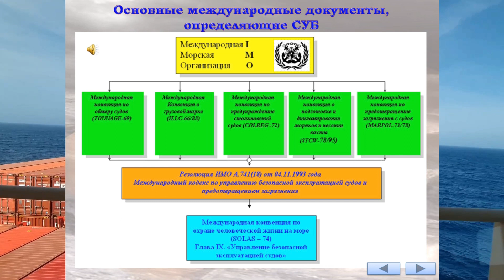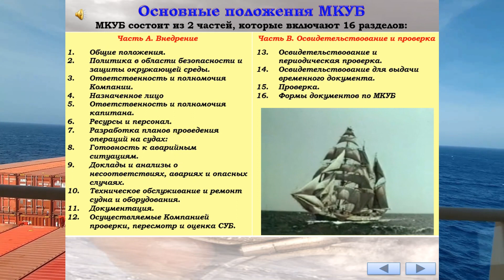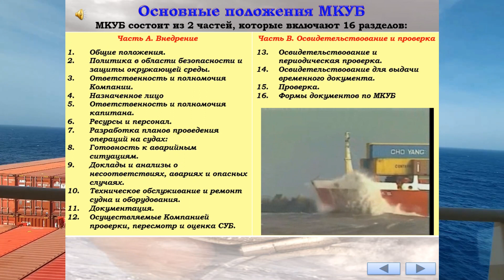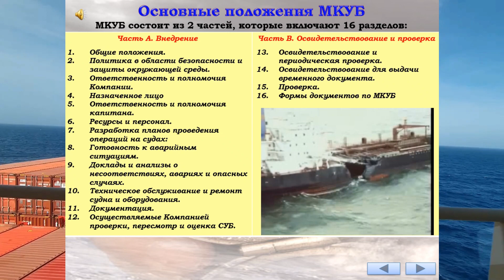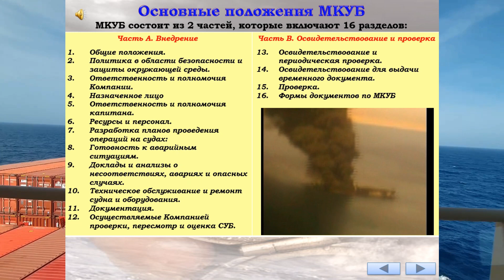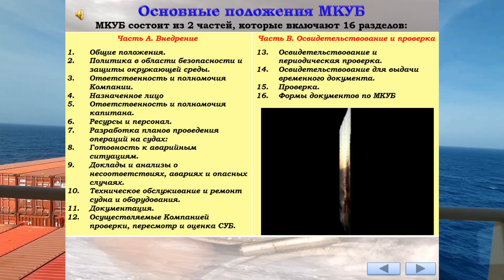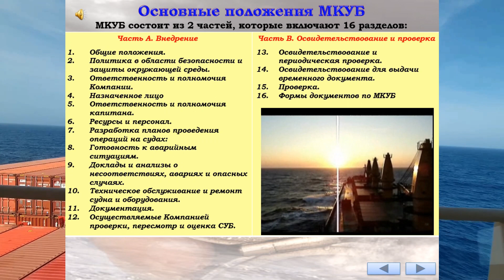ОСНОВНЫЕ ПОЛОЖЕНИЯ МКУБ